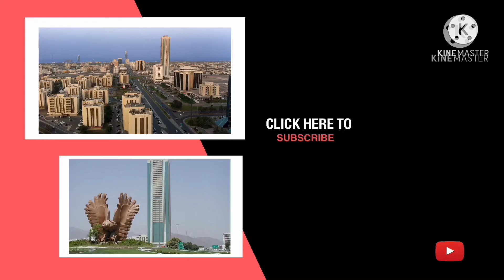MIXED SEAFOODS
TODAY'S ORDER! LOBSTER THERMIDOR, GRILLED LOBSTERS, PRAWNS, GRILLED AND FRIED FISH 🐠🐟